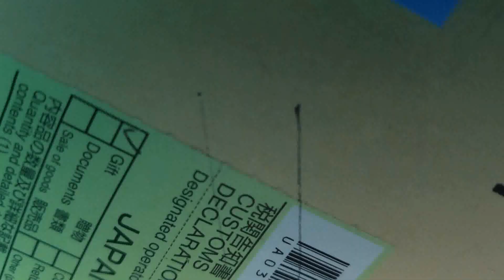Things Are [Not] Complicated | Work In Progress Episode 78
In episode 78 of Work in Progress, my weekly behind the scenes art vlog, I struggle with my education, and consider going all in on art school.

My name is Jamar Rattray. This is a series I made up to show my process of getting better as an artist. I'd love to hear any suggestions you have about what I can do with the series in the comments section and on social media.